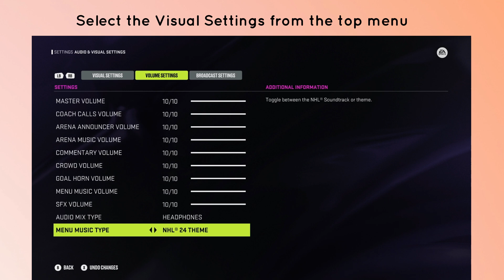How to turn on & off Auto Zoom in NHL 24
In this video, you will learn How to turn on & off Auto Zoom in NHL 24.